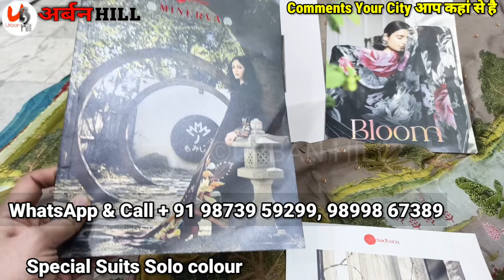दिल छू लेने वाले सूट New Design प्योर दुपट्टा सूट Cotton Dupatta Suit New Collection Muslin Suit For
SHIV TEXTILES

MANUFACTURERS AND WHOLESALERS OF: EXCLUSIVE DESIGNER SUITS

866/7 Poonam Cloth Market, Kucha Kabil Attar, Chandni Chowk, Delhi-110006

Suit Wholesale Market in

For video shoot share your details or visiting card on  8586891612 whatsapp Chat Only

ladies suit
suit
muslin suit
muslin suits
muslin suits
cotton suits
cotton suit
muslin
jaipuri suit
jaipuri suits
ladies suit
jaipuri kurti
punjabi suit
suit jaipuri
suit
pure jaipuri suit
jaipuri suits
wholesale
wholesale market
arihant textile
chandni chowk suit market
veetrag textiles

ladies suit
suit
cotton suit
ladies suit new design
ladies
ladies suit in 200
designer suit
saste suit
ambala wholesale market ladies suit
ladies suits

kurti manufacturer
kurti
kurti manufacture
surat suit wholesale,suit wholesale market in delhi
eid special
wholesale market
lawn suits wholesale prices
sharara suit
sharara
sasta suit market
wholesale sharara suits
sharara suit wholesale market ludhiana
sharara garara wholesale
cheapest suit market in ludhiana
surat suit market,surat suit manufacturer
ladies suit
cotton suit
suit factory
suit
saste suit
sai dresses
surat sai dresses
saidress surat
dresses
surat business vlog
surat people
surat textile
textile market surat
pakistani dresses
surat
surat wholesale
surat kurti suit
readymade dresses